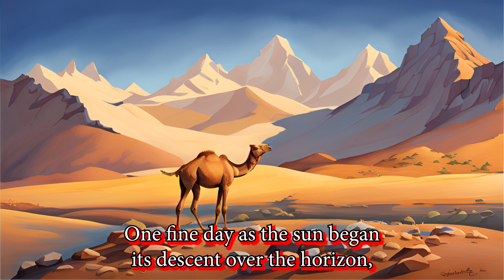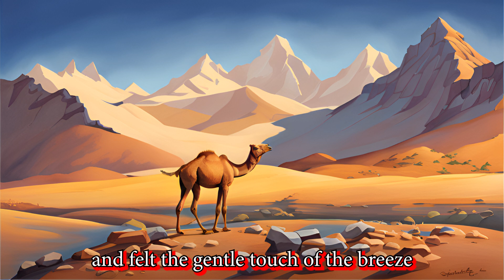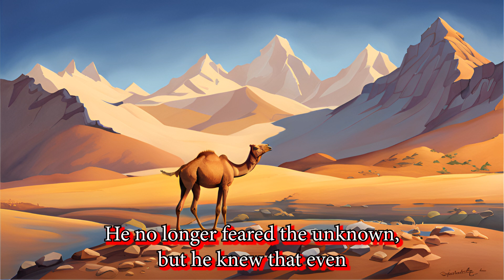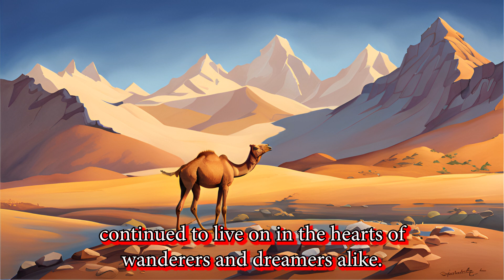The Wandering Wanderer: A Bedtime Story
The Tail of a Camel lost but not lost...Lay back and relax we'll take care of the rest.